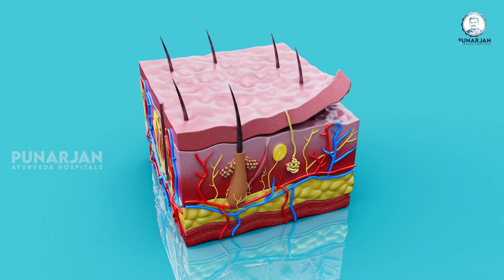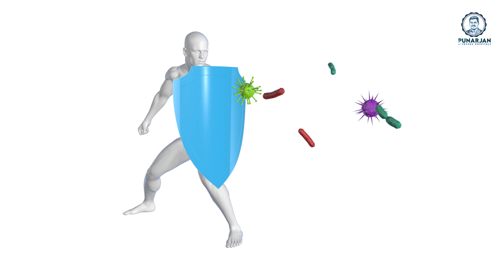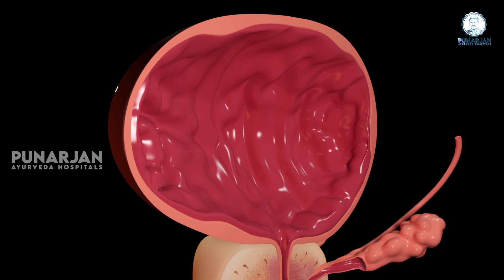⚠️ Don't Ignore these 8 Warning Signs...Your Body May Cause Cancer | ఈ 8 సంకేతాలు క్యాన్సర్ కి దారి!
Don't Ignore these 8 Warning Signs...Your Body May Cause Cancer | ఈ 8 సంకేతాలు క్యాన్సర్ కి దారి | Dr. Bommu | Dr. Bommu Venkateshwara Reddy | Punarjan Ayurveda

shorturl.at/xBHM1